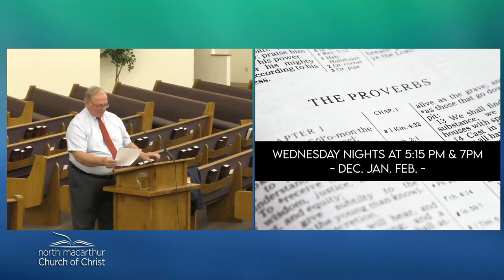Fix Your Eyes on Jesus, Wk 50 (Dale Hartman)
Thanks for joining us for class!